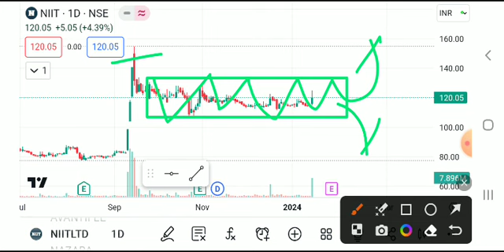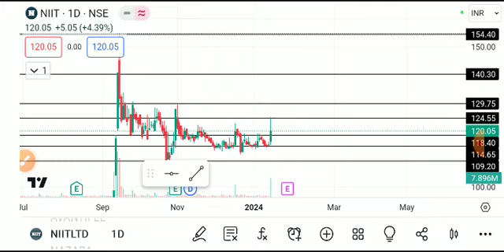Niit share latest news, niit share latest news today, niit share news, niit share price